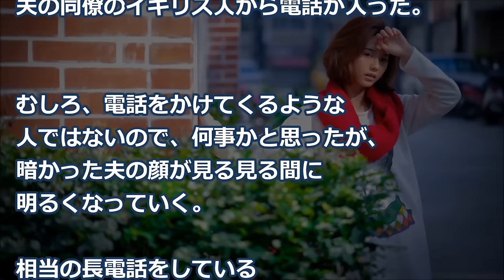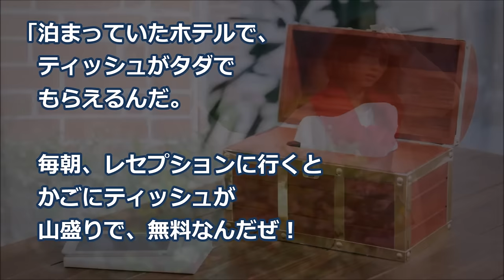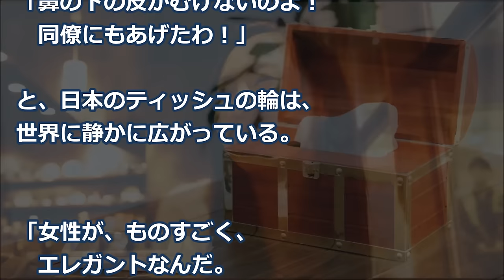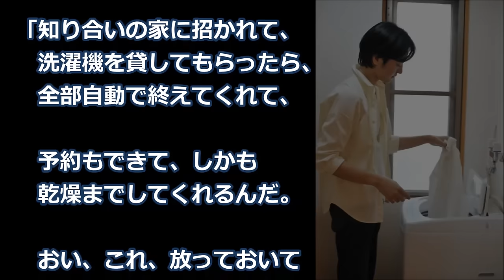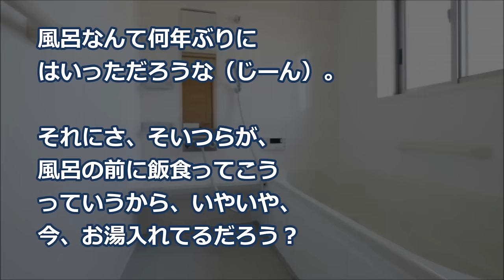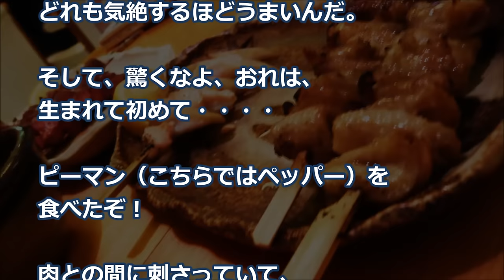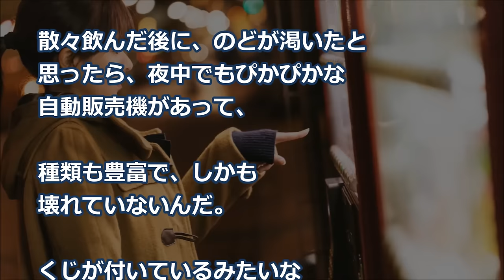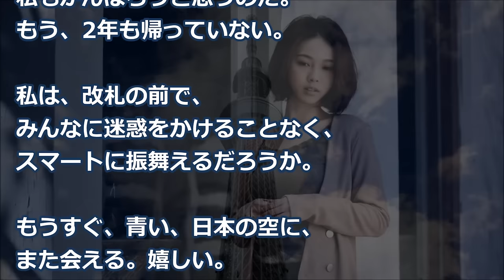【海外の反応】英国人「日本はすごい！俺は生まれて初めて…！」日本出張から帰ってきたイギリス人が超ハイテンション！そのびっくりな理由とは…？！【日本大好き】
豪「俺の街、600年の歴史！600年が、600年も･･･ 」そこに日本人登場 ⇒ 豪「おい日本人！お前は？ｗ」日「1300年前京都から」他国「ダッサｗ」豪は顔真っ赤【あすか】

海外の反応 ドイツの見本市会場で、日本人の私のところに金髪坊や（孫）を連れて上品な御祖母さんがやって来た。「この子に〇〇を見せて上げて」と頼まれた。【海外の日本評価機構】

【海外の反応】日本の駅で可愛い外国人女の子の迷子と遭遇⇒私達『お母さんは？』英仏伊の三か国語で対応するも伝わってない様子…すると少女の口から衝撃の事実が！

【日本好き外国人】外国人をタクシーに乗せたときビビってた「…今JAPANでは悪い病気が流行ってるの？運転手は白シャツに白手袋してるし、座席にも全部白いカバーがしてあるわ!!」

画像：
free-photos.gatag.net/